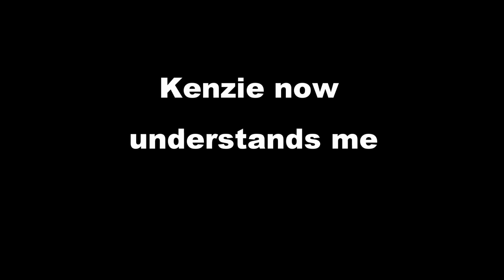Kenzie and the Holy Grail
Kenzie and 1 min of some vid from Monty Python and the Holy Grail